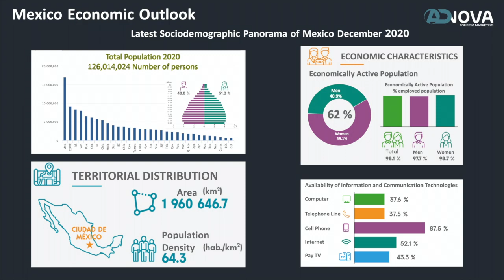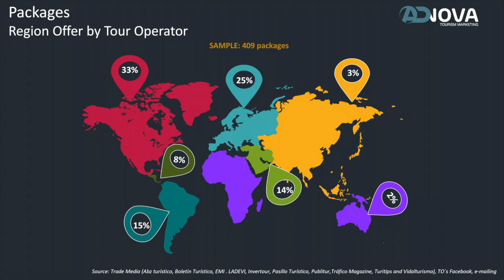CIR No 10 Febrero, 2021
¡Empezando el año con grandes retos! Ahora podrás ver en nuestro Reporte de Inteligencia Competitiva -décima edición- cómo las empresas de la industria turística de México se preparan, en este 2021, para promover los viajes internacionales en el espacio digital, aprovechando el uso intensivo de redes sociales y promoviendo cada vez más la interconexión en el ecosistema turístico. No te pierdas el análisis de mercado aéreo y nuestro ya tradicional Índice de Desempeño Turístico (CIR, por sus siglas en inglés), en donde se monitorearon más de 10,300 datos disponibles en la nube, agrupados en 10 indicadores básicos.